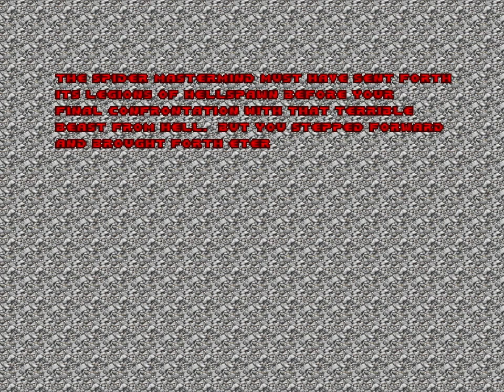The Ultimate Doom - E4M8: Unto the Cruel. (100%)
This is Map 8 of Episode 4 of the Ultimate Doom: Unto the Cruel.

Proverbs 5:9 - Lest thou give thine honour unto others, and thy years unto the cruel.

Played on the "Ultra Violence" Difficulty.

100% Kills, Secrets and Items.

Alright Guys, this is the official Final Map of the Ultimate Doom and we're done with Episode 4 and the Ultimate Doom as a whole, but since we still have two more episodes like I said, its not done. We may have completed the Ultimate Doom LP, but there is still John Romero's Episode 5: Sigil and the Unofficial Episode 6: Double Impact.

So, Next time on Doom we'll be tackling TNT Evilution and the Start of Final Doom!!!

 We'll not be going straight to Sigil but before Sigil why not complete TNT Evilution because many of you guys have requested me to play that Megawad next after the end of my Doom II Walkthrough, anyways, until next time, Take care of yourselves!!!